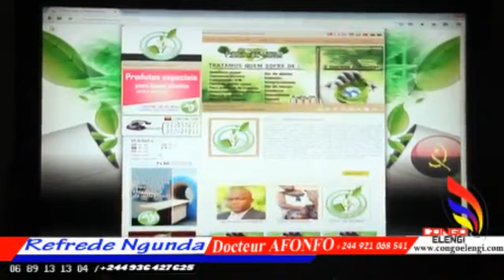Eeeeee Dr AFONFO NA LUANDA ABIMISI BA KISI NAYE SOMO%2C Angola Luanda